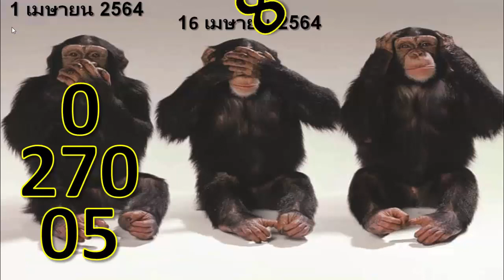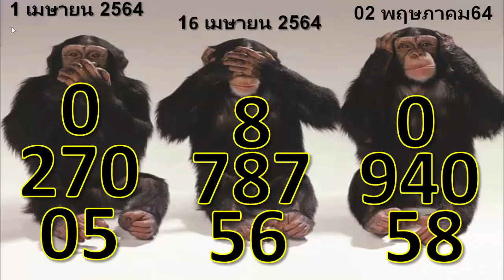หวยเด็ด - (บน + ล่าง) all in one 02 พฤษภาคม 2564